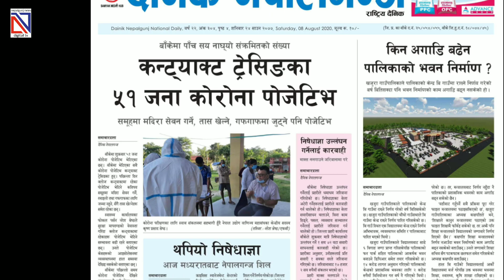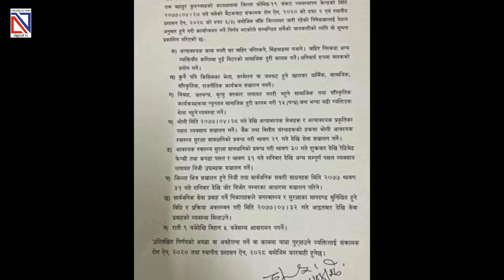नेपालगन्ज: निरन्तर निषेधाज्ञा, बजार खोल्न मापदण्ड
बाँकेमा निषेधाज्ञा शुक्रबार मध्यरात सम्मलाई लम्ब्याइएको छ । यद्यपि, निषेधाज्ञा लम्ब्याउँदै जाँदा धेरै क्षेत्रहरु प्रभावित हुने भएकाले विभिन्न क्षेत्र सञ्चालनका लागि मापदण्ड बनाइने भएको छ ।
जिल्ला कोभिड क्राइसिस म्यानेजमेन्ट कमिटिले जिल्लामा निषेधाज्ञा लम्ब्याउँदै शिल गरिएको एरियामा थप सतर्कताका लागि मापदण्ड बनाउन लागेको हो ।
मंगलबार भएको बैठकले शिल हटाउँदै लैजाने त्यसका लागि शिल गरिएका एरिया भित्र रहेका पसल, व्यवसाय सञ्चालनका लागि मापदण्ड बनाउन लागिएको हो ।
प्रशासनले बनाउने सुरक्षा मापदण्ड कार्यान्वयनका लागि पाँच वटा समिति बनाउने भएको छ । जसको कार्यान्वयन नगर्नेलाई तत्काल कारवाही गरिने प्रशासन स्रोतले जानकारी दिएको छ ।
आइतबार देखि सरकारी खोल्ने, गाडी पनि जोर बिजोर अनुसार सञ्चालन गरिने भएको छ । सहकर्मी हारुन कबिरको रिपोर्ट ।